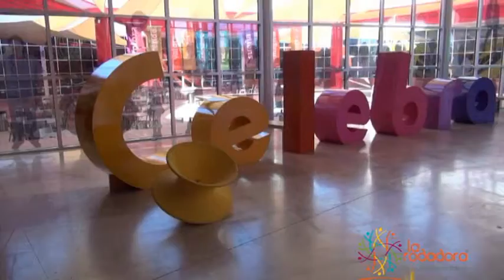Rodanoticias "Fósile"Jaqueline, Dania y Arlete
Resporteros: Jaqueline, Dania y Arlete
Exhibicion: Fósiles
Entorno: Social, Natural y Participativo
La Rodadora Espacio Interactivo
Cuidad Juarez Chihuahua Mexico